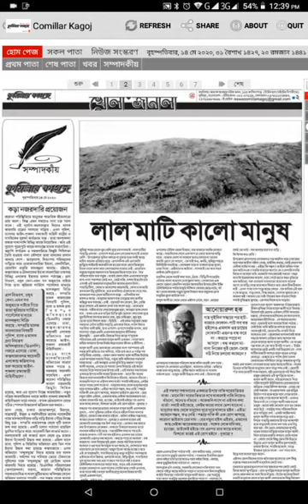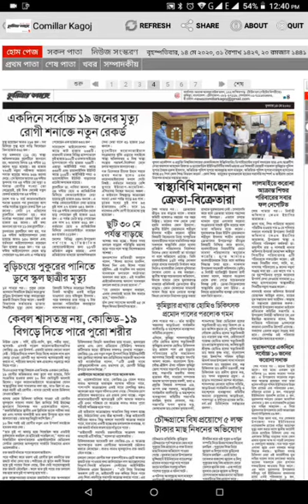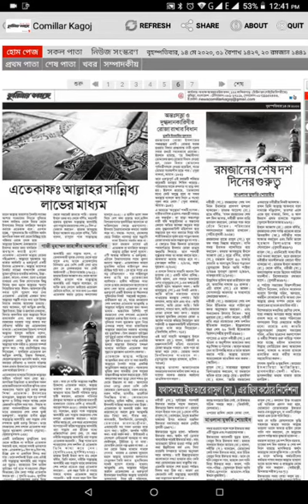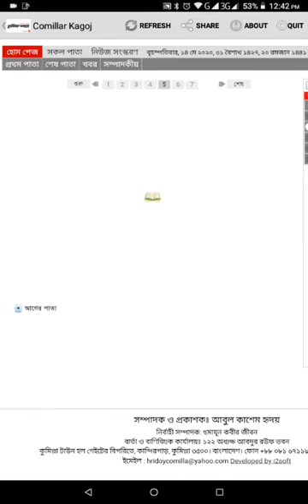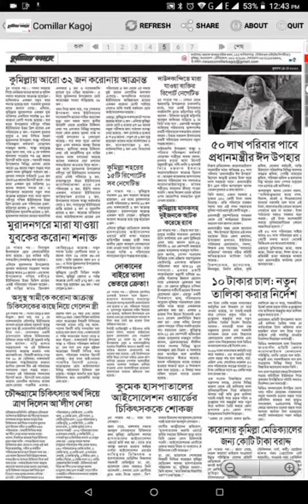কুমিল্লার জেলার সংবাদ ১৪মে২০